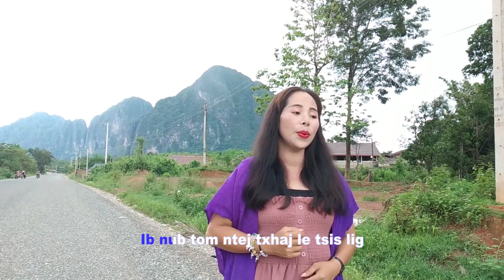Txhob tog tsaam lig [Nkauj tawm tshab 2020/July] By KaabMuas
Tseeb tag zaaj nkauj nuav yog ua thaum xyoo 2017 tabsis kuj muaj teeb meem miv ntsiv ces txha le ua tau tav rua xyoo 2020 nuav; vim txom txom nyem hab txha muab kev hu nkauj qhuas Vaajtswv ncua ca lawm. Thov txim ntau rua cov ntseeg txhua tug kws kv zaaj nkauj nuav muab ncua ca tau 3 xyoo.
     Tabsis ua Vaajtswv tsaug hab ua ib tsoom ntseeg tsaug kws mej ntau tug tau thov Vaajtswv paab kv kev hu nkauj o.
     Ua tsaug rau cov ntseeg txhua tug kws mej tau paab txhawb nqaa kuv hab paab pawg, thov Vaajtswv ntuj nyob nrug mej.

     Pab nias soj ntsuam thiaj tau saib zaj txuas mus ntxiv, ua tsaug ntau.